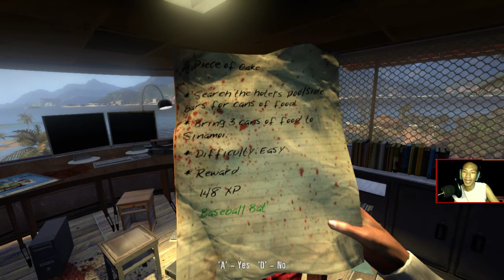สวยแสบแหกคลั่งเชือดโหดซอมบี้ l DEAD ISLAND EP.04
อยากดูต่อเร็วๆ! อยากให้ผมทำต่อให้จบ! กดแชร์! เพื่อเป็นกำลังใจให้ผมด้วยนะครับ ^^
🌟โดเนทสนับสนุน 2T🌟
     🌸ช่องทางที่ 3 TrueWallet ผ่านเบอร์มือถือ : 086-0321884